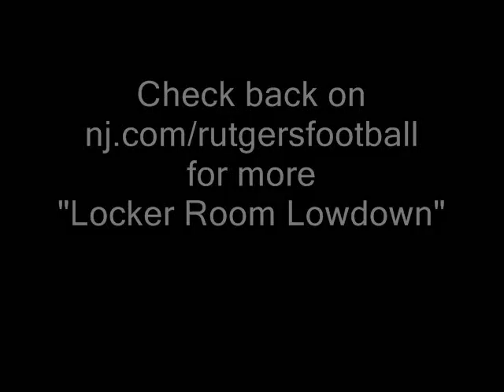Rutgers Football Locker Room Lowdown: Who's the DJ?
Star-Ledger reporter Vincent Velasquez roams the Rutgers football locker room in search of who is really in control of the music in the weight room.